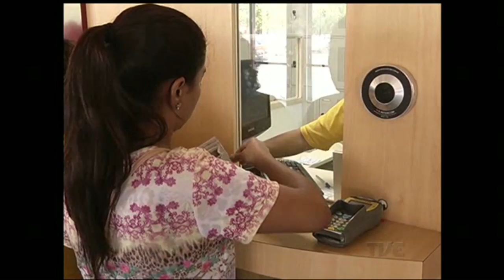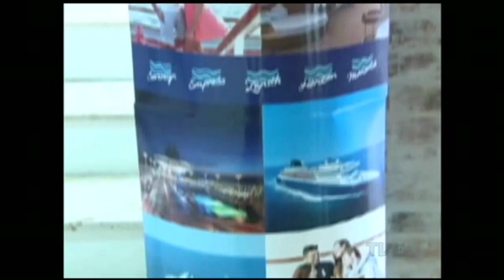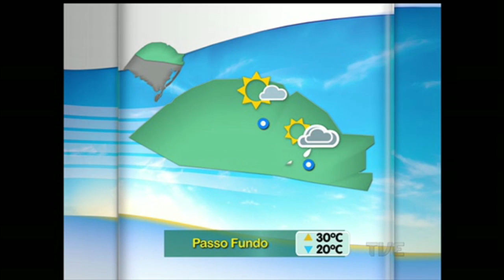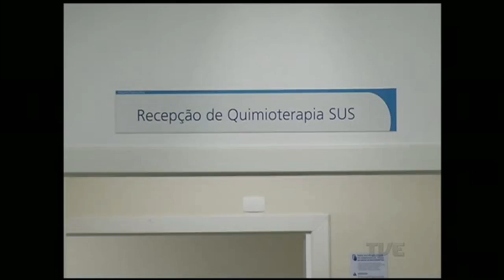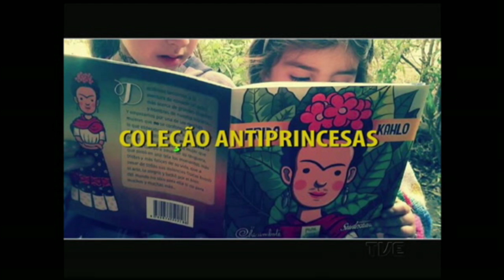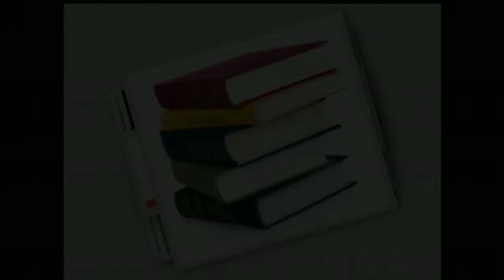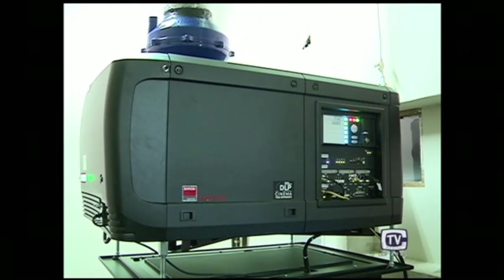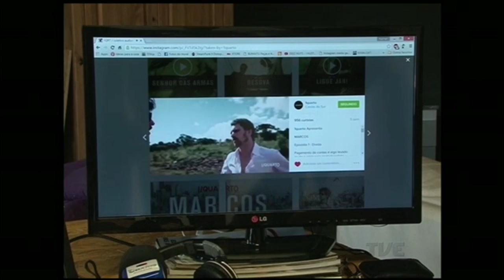Canal Aberto TVE | 05/02/2016